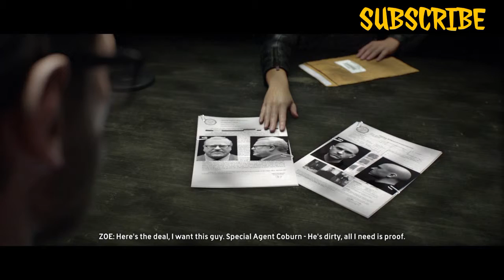The Crew Gameplay part 2 PC Max settings 1080p HD